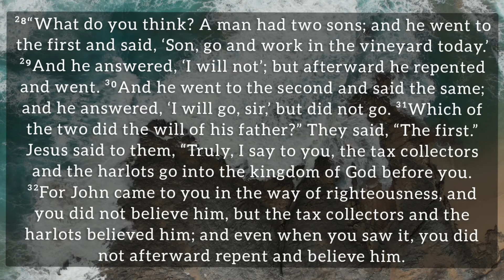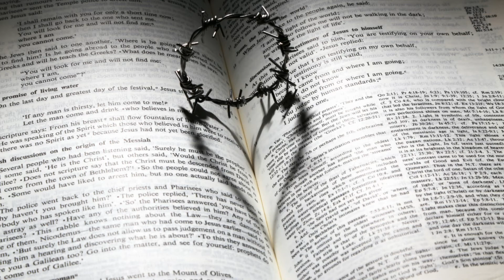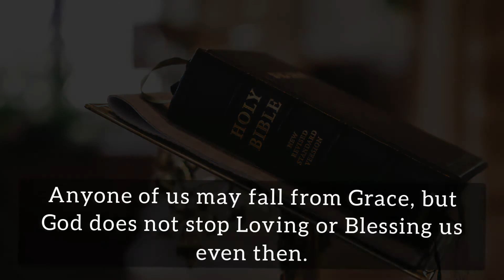Gospel of Matthew 21:28-32 (September 27th 2020, Sunday)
A daily reflection by Fr. Savio de Sales, September 27th 2020, Sunday.

Matthew 21:28-32
²⁸“What do you think? A man had two sons; and he went to the first and said, ‘Son, go and work in the vineyard today.’ ²⁹And he answered, ‘I will not’; but afterward he repented and went. ³⁰And he went to the second and said the same; and he answered, ‘I will go, sir,’ but did not go. ³¹Which of the two did the will of his father?” They said, “The first.” Jesus said to them, “Truly, I say to you, the tax collectors and the harlots go into the kingdom of God before you. ³²For John came to you in the way of righteousness, and you did not believe him, but the tax collectors and the harlots believed him; and even when you saw it, you did not afterward repent and believe him.

Credits:
Video by Michal Marek from Pexels
Rosay - Rahul Borges